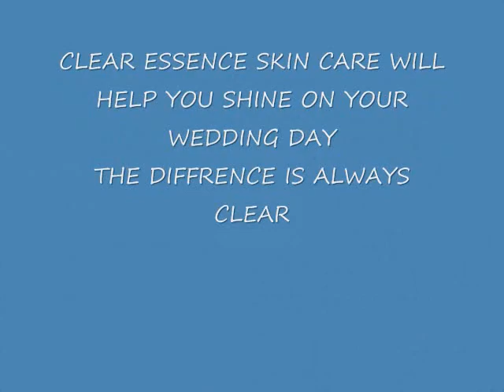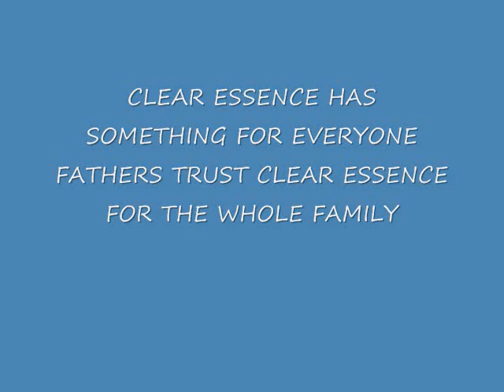Clear Essence At Nigerian Wedding w/ 2face Idibia African Queen